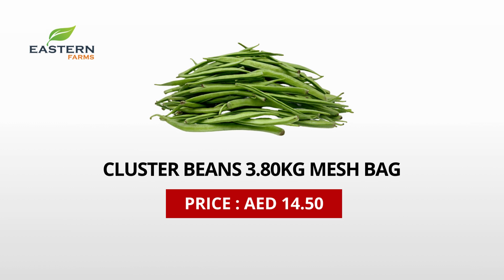AIR SHIPMENT INDIA | AL AWEER MARKET DUBAI PRODUCTS PRICE 02-09-2024 VEGETABLES